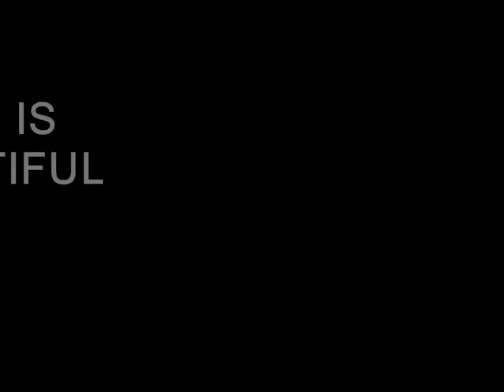RAPSAS SU PETRU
draugeliai parke